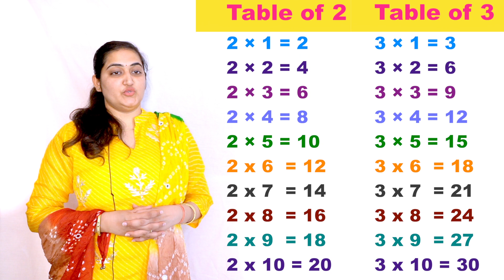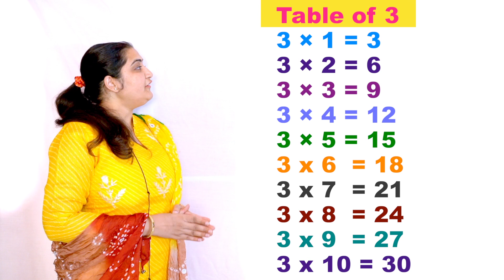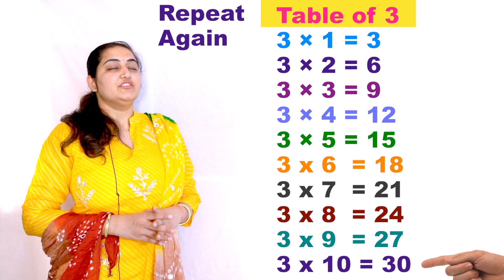Learn Table of 2 and 3 | 2x1=2 Multiplication याद कराए बच्चे को आसानी से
Learn Table of 2 and 3 | Table of 2 | Table of 3 | 3x1=3 Multiplication याद कराए बच्चे को आसानी से
Priyanka madam will teach you table of 2,  and table of 3, table of 2 3 is very begginer level table ,you can see more kids math videos comin soon ,will cover more table learning tricks and kids math multiplication.
So kids you have to just repeat with me again and again you will learn these maths table,table table, this is a effective table learning method from ancient times.